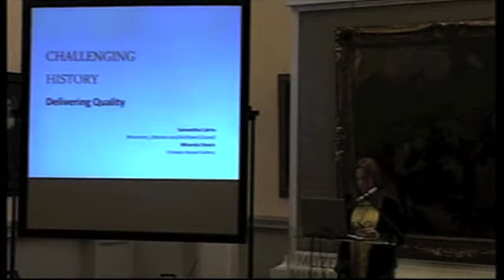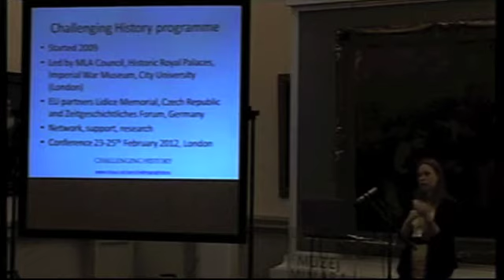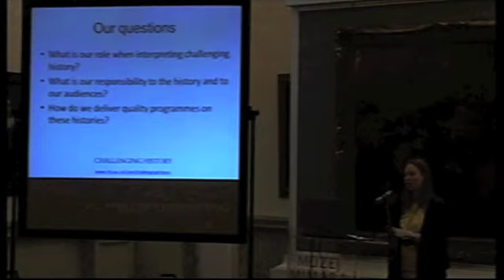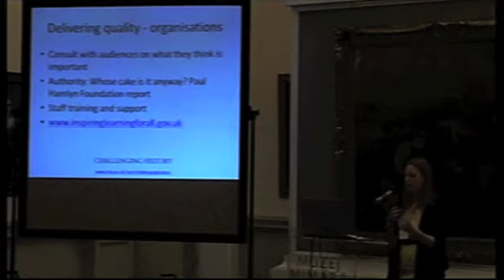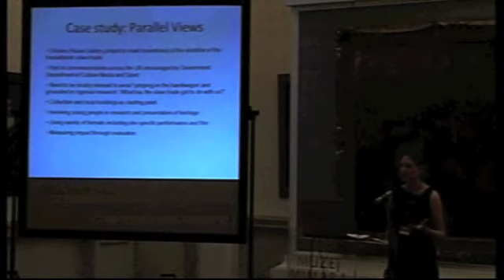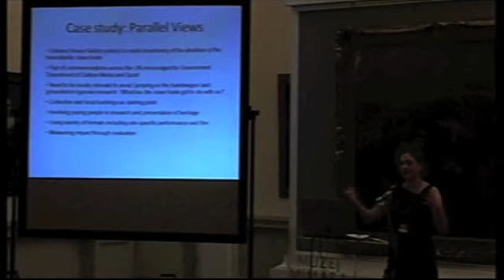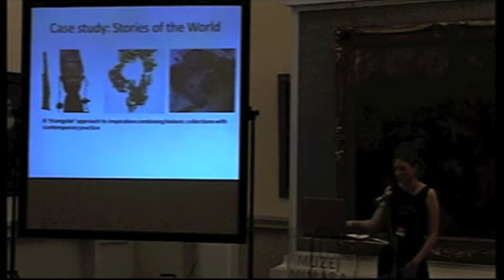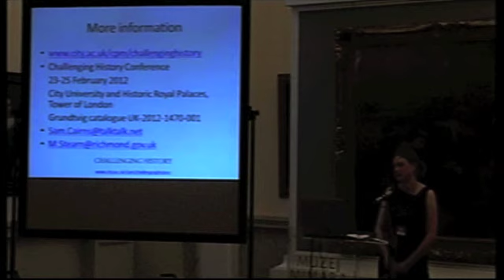ICOM-CECA Annual Conference 2011: Samantha Cairns and Miranda Stern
"Challenging history: delivering quality" - presentation given by Samantha Cairns and Miranda Stern from Museums, Libraries and Archives Council, UK at the ICOM-CECA Annual Conference 2001 in Zagreb, 20 Sept. 2011

Produced by ksmprodukcija on behalf of ICOM-CECA